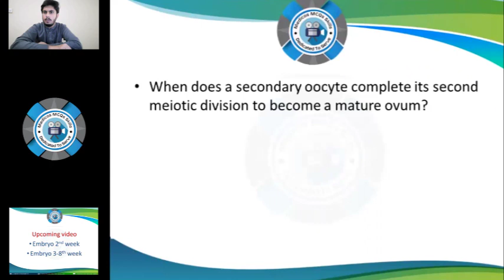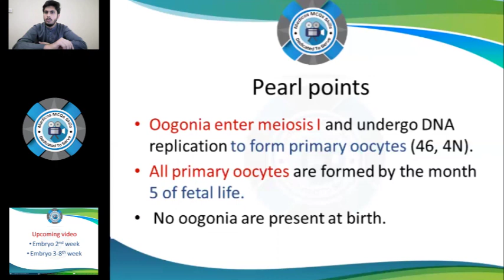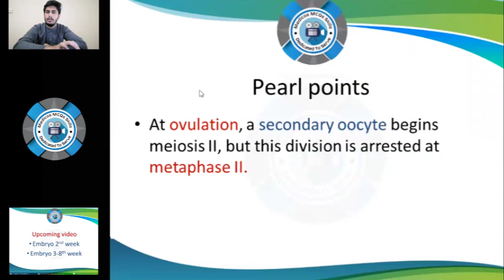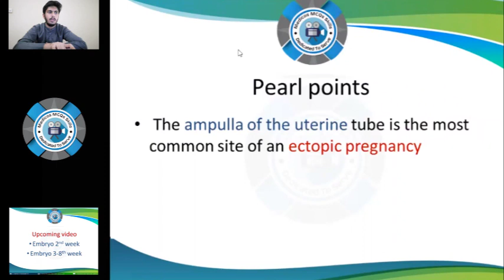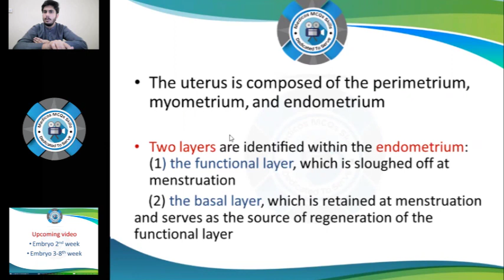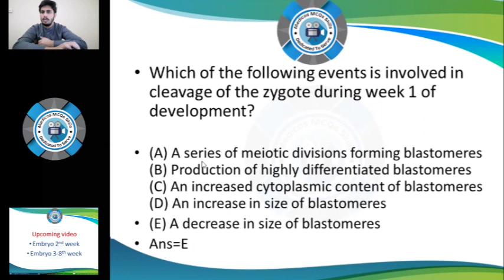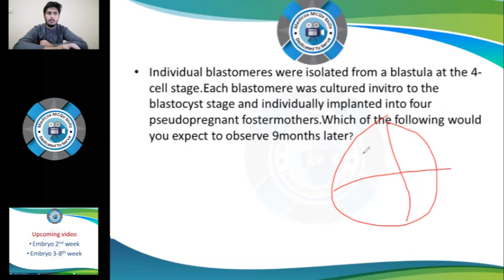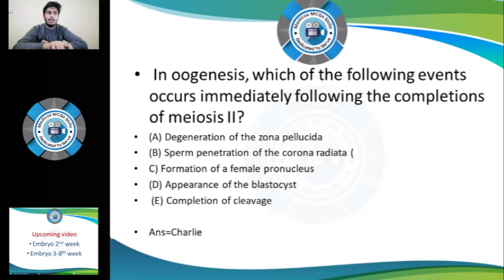Embryology high yeild mcqs part 1 for 1st year mbbs